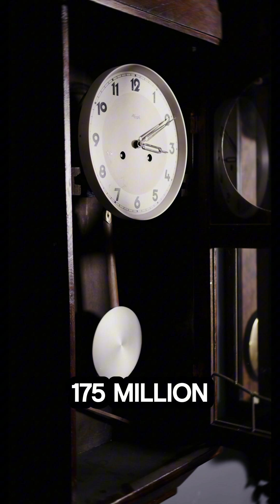How Pangaea Split Into 7 Continents: The Amazing Journey of Our Planet!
Have you ever wondered what the Earth looked like millions of years ago? Picture this: a single, massive supercontinent known as Pangaea, surrounded by one huge ocean. But around 175 million years ago, the Earth’s tectonic plates—massive pieces of rock floating on molten lava beneath the surface—began to shift. This intense movement caused Pangaea to break apart, splitting into two giant landmasses: Laurasia in the north and Gondwana in the south. Over millions of years, these landmasses continued to break apart, forming the continents we know today: Africa, South America, Antarctica, Australia, India, North America, Europe, and Asia.

In this video, we explore how powerful forces deep inside the Earth reshaped the planet, creating the world we live in today—and how these tectonic movements are still happening, slowly but surely, even now. The Earth is constantly evolving, and this is just the beginning of its incredible story!